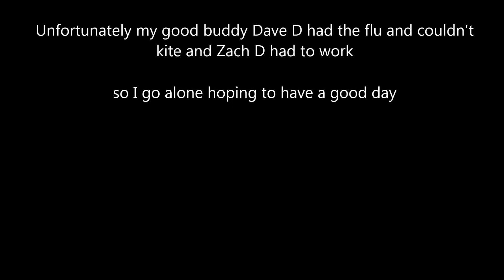Snow Kiting Rabbit Ears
my buddies were sick or working so I did a solo day on Rabbit Ears. Crazy good day. Sorry for the blur video and shakes in advance.

Went from 9 meter wind to nuking 4.5 meter with blue skies to ground blizzards and every thing in between. Condensed 4+hours into 4:18 so lots of cuts/sorry.